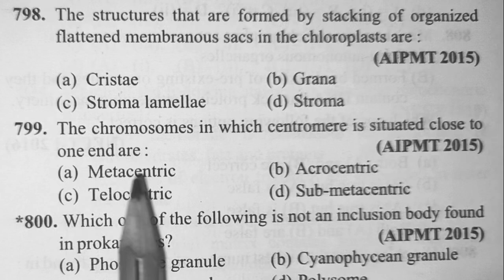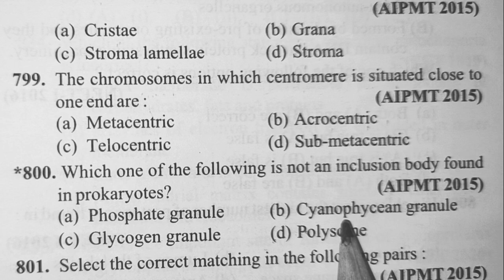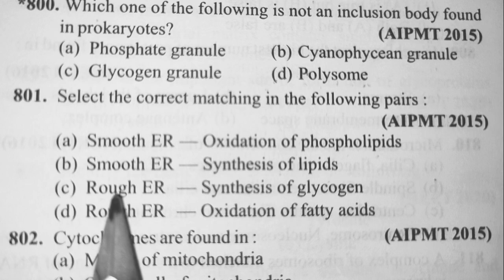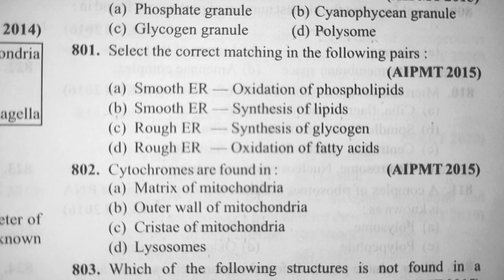NEET | AIPMT | PYQS | SOLUTION TIPS WITH EXPLANATION